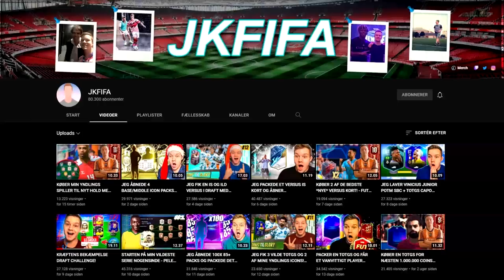ULTIMATIV 1000 KRONERS FODBOLDQUIZ PAKKELEG MED JKFIFA OG FIFAMAT!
Husk at tjekke @JKFIFA og @FIFAMAT ud!

Tak! :)